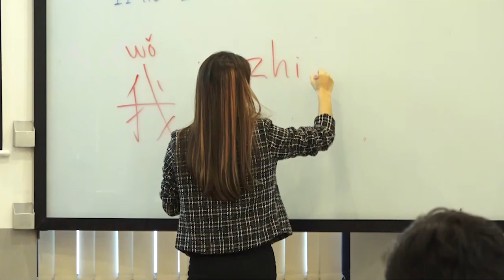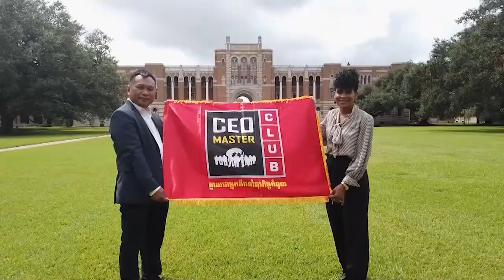BTV Interview Sopeak